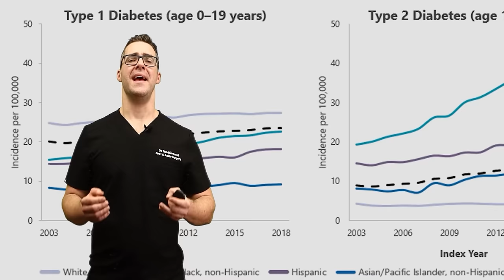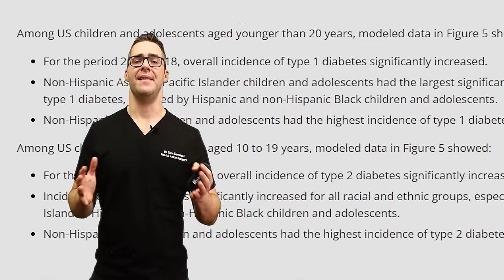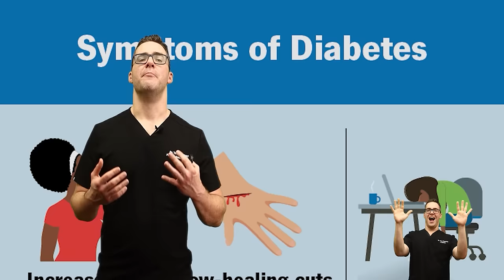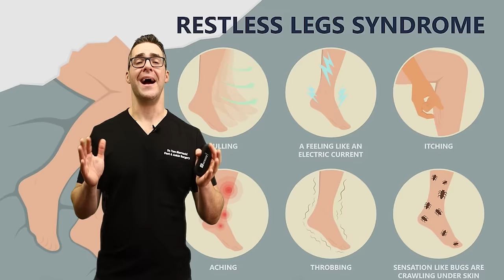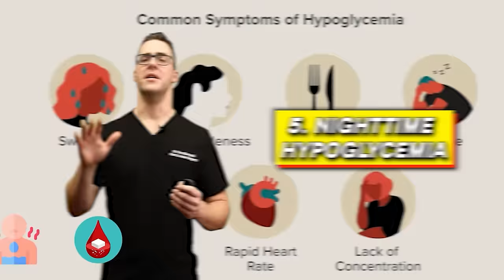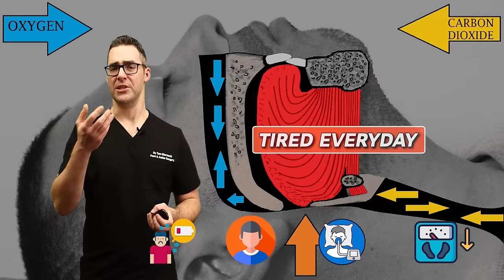Top 9 Night Time Diabetes Signs & Symptoms!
🦶We review diabetes night time symptoms like itchy skin, night sweats, dry mouth, is being thirsty at night a sign of diabetes? Is itching at night a sign of diabetes?🦶

Chapters:
0:00 Night Time Diabetes Symptoms
1:54 Diabetes signs & Symptoms
2:07 Insomnia & poor sleep quality
3:06 Sleep Position Issues
3:48 Night time cramps
4:43 Night time frequent thirst & dry mouth
5:10 Night time hypoglycemia
5:55 Sleep Apnea and diabetes
6:35 Restless leg syndrome
7:28 Diabetes Night Sweats
8:00 #1 Diabetes Night Time Symptom Excessive urination at night

👉 Shoes 👈
Best Shoes: